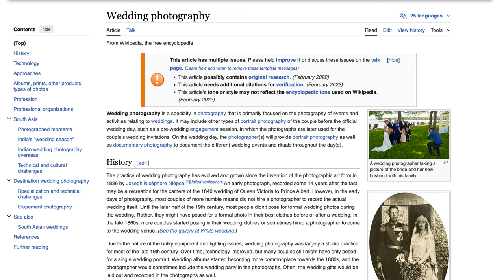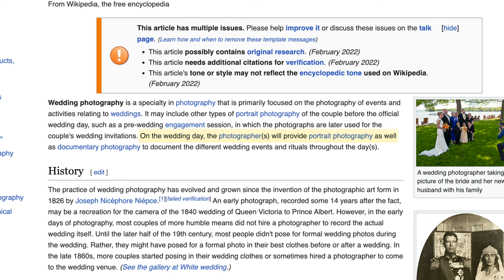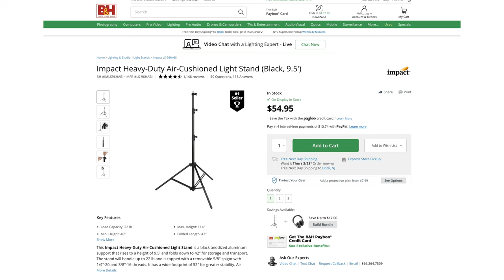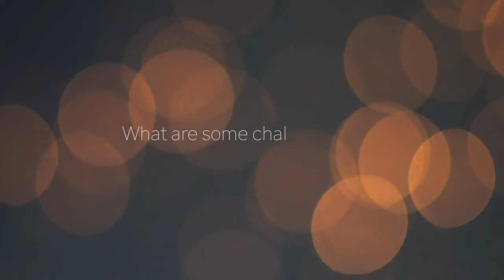Wedding Photography 101: What is wedding photography? Plus Gear, Challenges, and Getting Started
In this video, Jay Lublang of Jay Lublang Photography goes into great detail about what exact wedding photography is. What a typical wedding day looks like for the photographer. As well as what type of gear you need to get started, the rewards, challenges and how to get started.

Cameras I Use:
Canon R5
Canon R6

Lenes I Use:
Canon RF 28-70 f/2
Canon RF 15-35 f/2.8
Canon RF 100-500 f/ 4.5-7.1
Canon EF 70-200 f/2.8
Sigma Art 35 f/1.4
Sigma Art 50 f/1.4
Sigma Art 85 f1.4
Canon ef to rf adapter

Flashes I Use
Godox V860 (Canon)
Godox AD200
Godox 600 TTL

Equipment I use YouTube recording:
Canon R6
Light - Amaran 100x
Softbox - Godox 32” Umbrella Octagon Softbox
Audio - DJI Mic
Lav Mic

Misc Equipment:
Drone - DJI Air 2S
Gimbal - DJI Ronin S
Gimbal - DJI Ronin s3 (Newer version)
Travel Backpack Camera bag
Shoulder Camera Bag
Rolling Bag